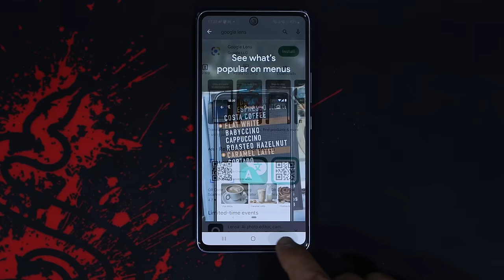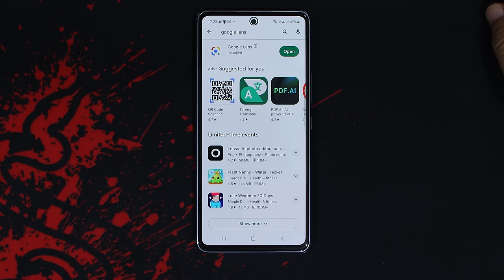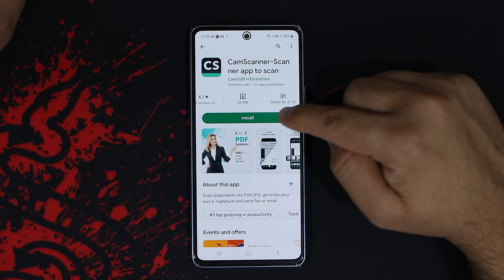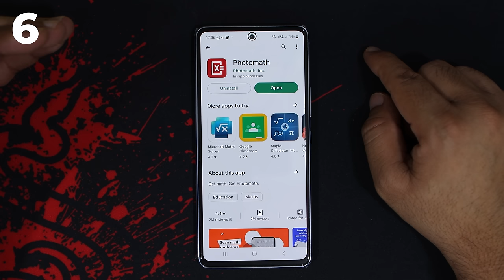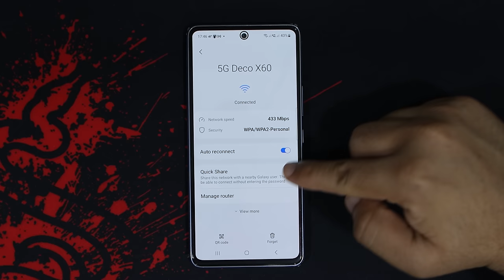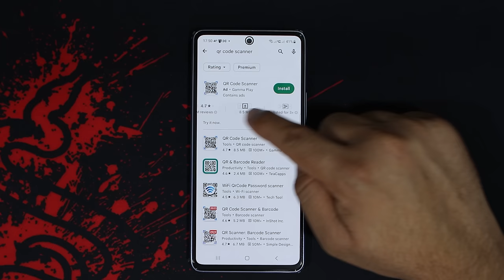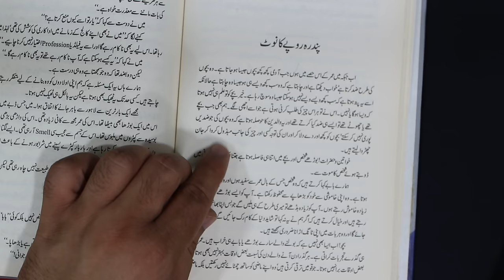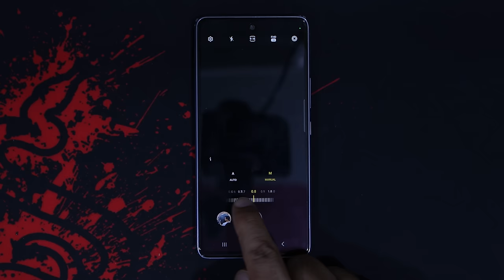10 Hidden Camera Features on Your Phone You Need to Know in 2023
How to Earn Money From YouTube / YouTube Course 2023